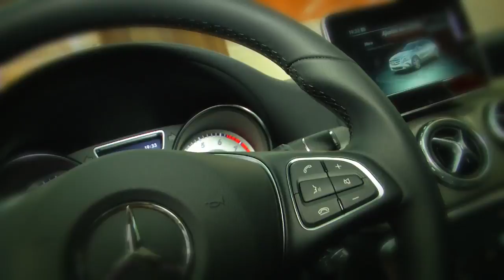Los mejores carros de lujo recorrerán Colombia.